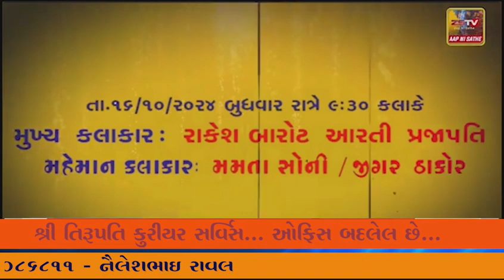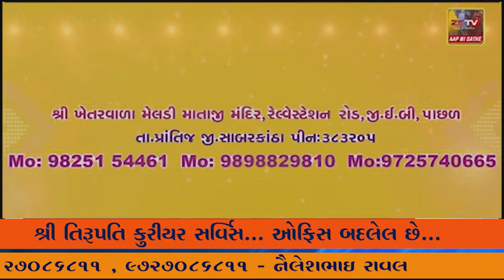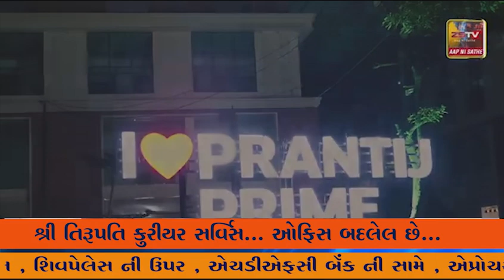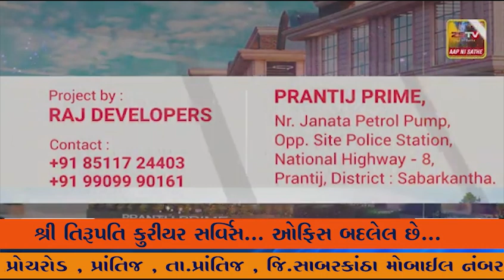વિજાપુર સેન્ટ જોસેફ સ્કૂલ ખાતે ગરબા નો ડેકોરેશન કરતા વીજ કરંટ લાગતા બે યુવકો અને બે બાળકો ને ઈજા એક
વિજાપુર સેન્ટ જોસેફ સ્કૂલ ખાતે ગરબા નો ડેકોરેશન કરતા વીજ કરંટ લાગતા બે યુવકો અને બે બાળકો ને ઈજા એક બાળક નુ મોત